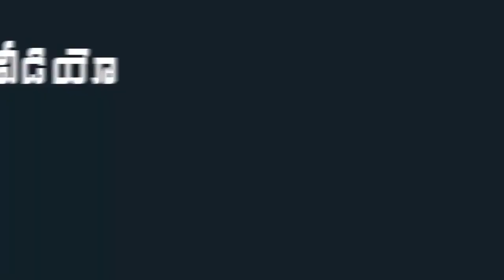YCP MLA Ambati Rambabu Funny Comments MP Raghuram Krishnam Raju | Mana Aksharam